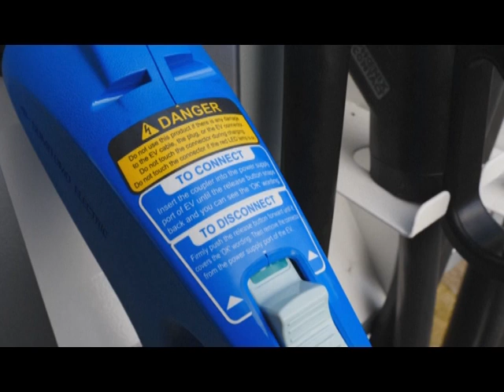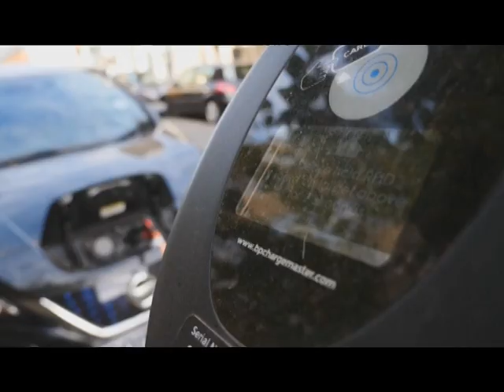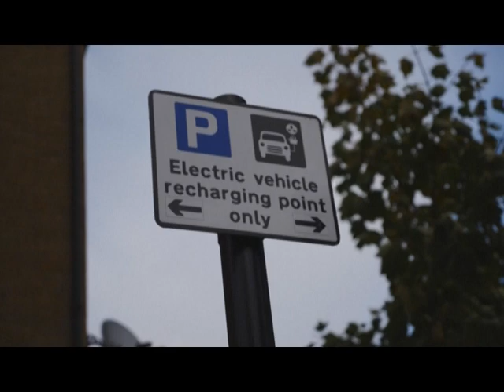With over 16,000 EV charging infrastructure, UK still lags behind major economic powerhouse in 2023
The global electric vehicle charging infrastructure market will be valued at $6.4 billion in 2023 and is expected to grow at a compound annual growth rate (CAGR) of 18.5% over the forecast period. EV charging infrastructure refers to the network of charging stations and supporting infrastructure that enables the charging of EVs.

The EV charging infrastructure market has experienced significant growth in recent years due to the increasing adoption of electric vehicles worldwide. EVs have gained significant traction in recent years as a sustainable transportation solution to mitigate greenhouse gas emissions and reduce dependence on fossil fuels.
As the adoption of EVs continues to rise, the development of an effective and robust EV charging infrastructure becomes crucial.

The EV charging infrastructure market by power is bifurcated into Less than 1.8 kW, 1.9 kW-7.8 kW, 7.9 kW-25 kW, 26 kW-100 kW, and More than 100 kW. Electric vehicle chargers with a power output of 1.9 kW-7.8 kW are the most popular choice across geographies. Their popularity can be attributed to the fact that these chargers provide an optimum blend of installation cost and speed of charging.